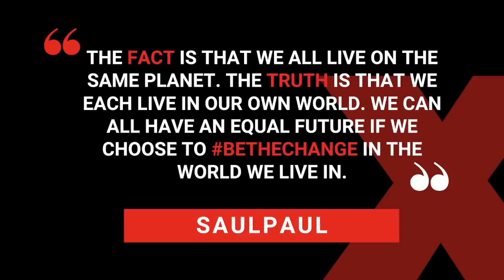How can we all "Be The Change" | SaulPaul | TEDxCollegePark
GRAMMY Award – nominated artist SaulPaul is known internationally as a musician with a message. Part rapper/part singer-songwriter, he is an artist who blends his voice, his guitar, and his loop pedal to create a never-before heard version and encourages everyone to Be The Change. SaulPaul is a GRAMMY Nominated Musician with a Message. He has also performed at the Kennedy Center for Performing Arts and been featured on America’s Got Talent. His life story of transitioning from tragedy to triumph has been told on screen via the documentary Tower to Tower as well as via his memoir Be The Change.

Recognizing an inherent responsibility to give back, SaulPaul founded the SaulPaul Foundation. The SaulPaul Foundation is a launchpad for young people as well as a platform for community members to serve as community leaders through acts of kindness, volunteerism and philanthropy.

Whether via art, entrepreneurship or community service, Saul Paul is committed to BeTheChange. This talk was given at a TEDx event using the TED conference format but independently organized by a local community.